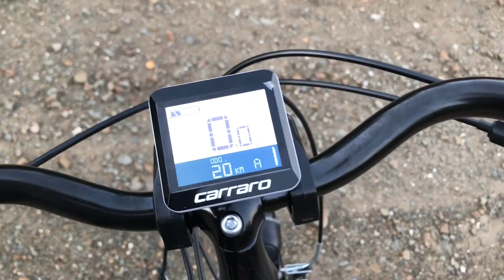Carraro Elife 2.gün dağa çıkış